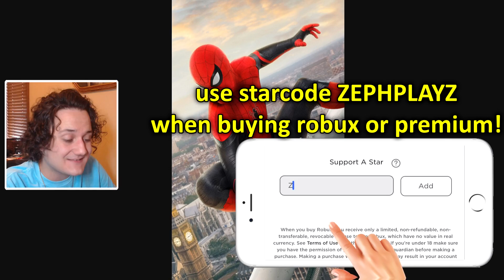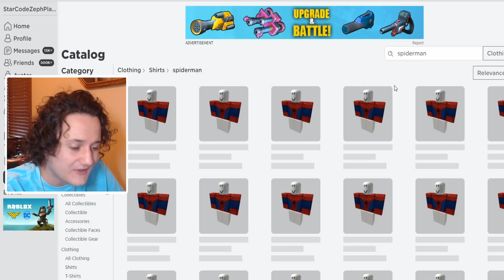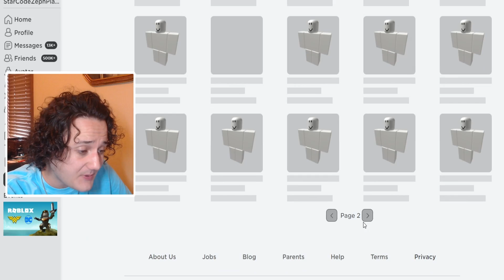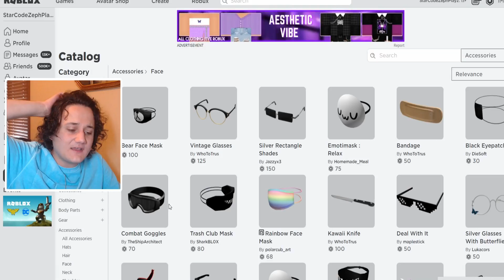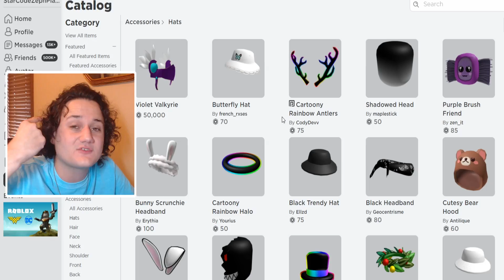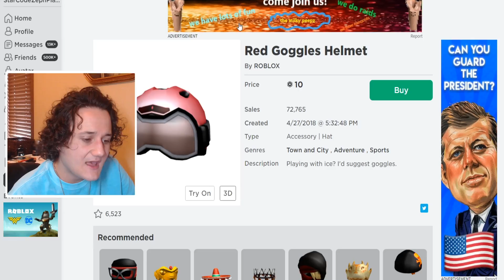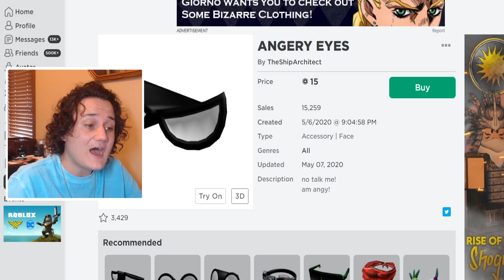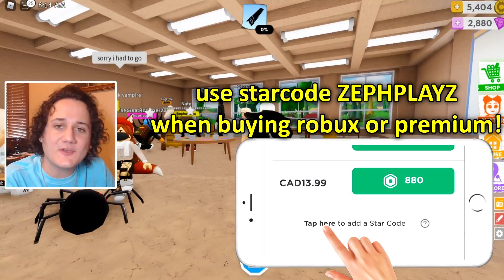MAKING SPIDERMAN a ROBLOX ACCOUNT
MAKING SPIDERMAN a ROBLOX ACCOUNT - Enjoy!

Today we make spiderman a roblox account in roblox!